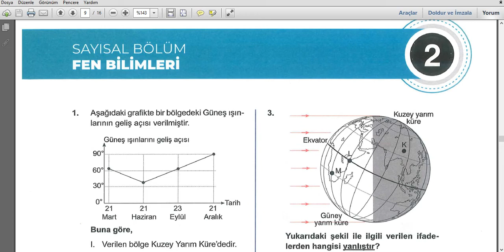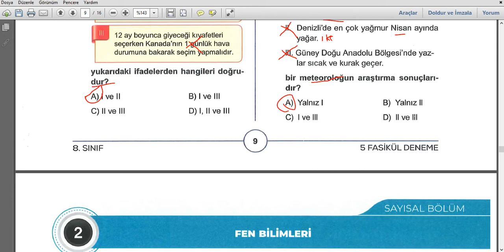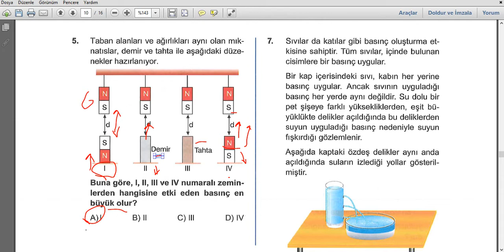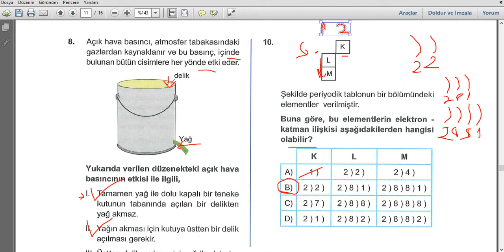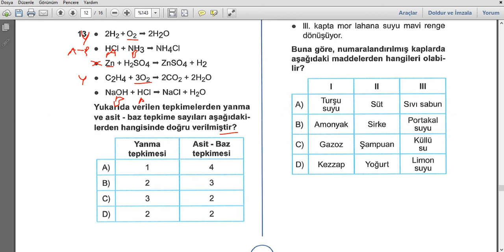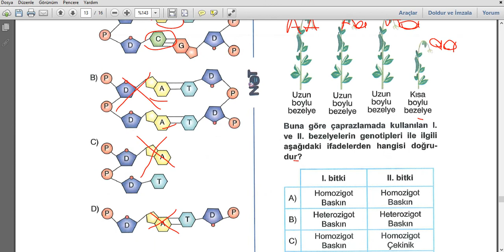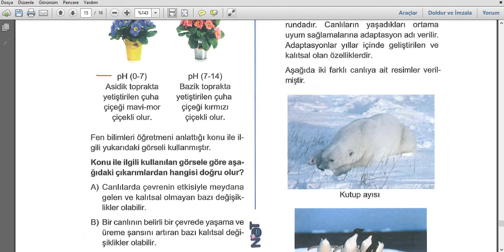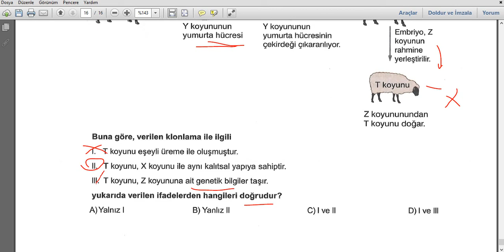16.04.2021 LGS Denemesi - Fen Bilimler Soru Çözümü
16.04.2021 LGS Denemesi - Fen Bilimler Soru Çözümü